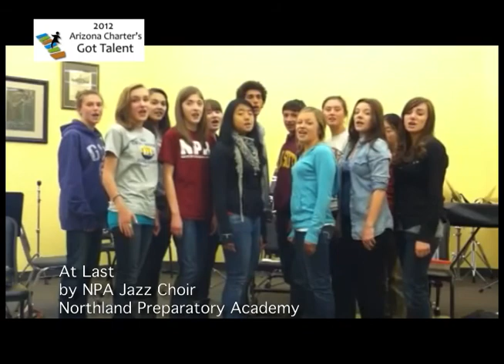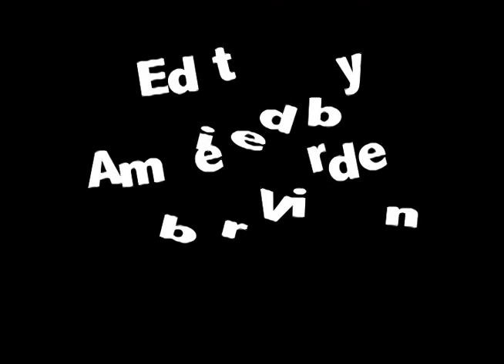2012 Arizona Charter's Got Talent contestants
A short video of some contestants for the 2012 Arizona Charter's Got Talent competition.  Thank you to the Arizona Charter Schools Association in Phoenix, AZ